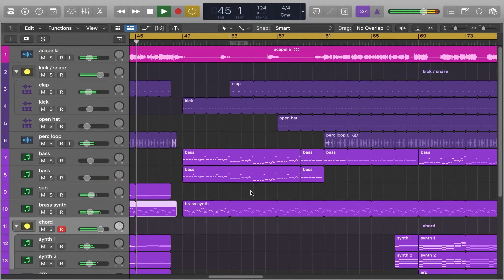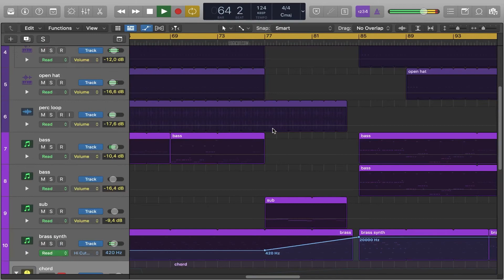Riton & Oliver Heldens ft Vula - Turn me on Logic Pro Remake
A Melodic House, Professional grade, Logic Pro X Template, inspired by Avoure style and great producers of the genre and their Music Production Tricks and Techniques. This template song is focused on big drops, structure, build-ups, horns, automations, catchy bass lines, with much to learn about transitions, song structure, and much more.

The Template was made for Logic Pro X, using Xfer's Serum v1.320 (or higher), and  Nicky Romero's Kickstart Vst Plugins. Also making use of Stock FX and Stock Instruments as well. Melodic House Style samples for beginners are included, with a full arrangement Beat. Both fully Mixed and Mastered, ready for you to download and start playing it!
⚙ Template Specifications ⚙
📌File size: 144 MB
📌Software, DAW: Logic Pro 10.5.1 or higher.
📌VST Plugins: Xfer's Serum v1.320 (or higher), OTT Vst Plugins Required.
📌Song Key: Eb Min
📌Time Length: 3:39